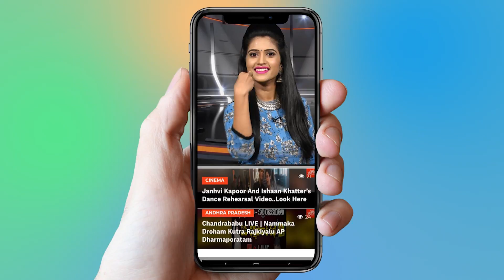Lakshmi Movie Trailer Review | Prabhu Deva, Aishwarya Rajesh, Ditya Bandhe | YOYO Cine Talkies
Lakshmi Movie Trailer Review,
  Prabhu Deva, Aishwarya Rajesh, Ditya Bandhe.

Surabhi.